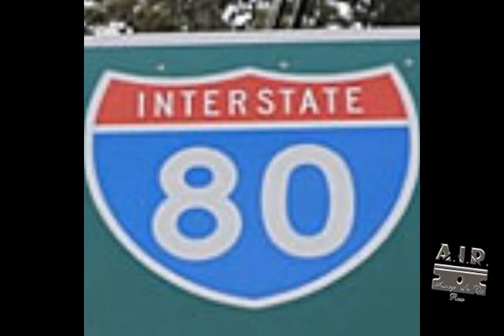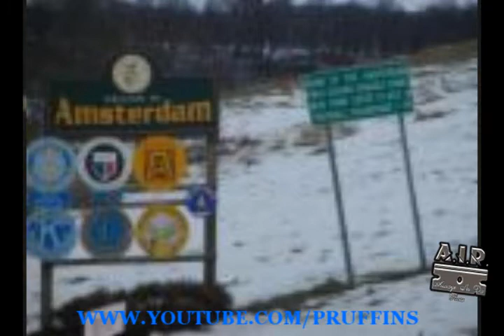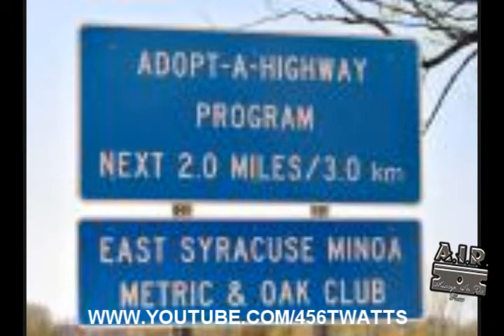HER WAY PIC VIDEO.wmv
her way or the highway vol 1 .TWATTS456